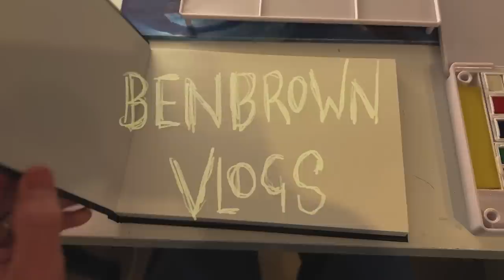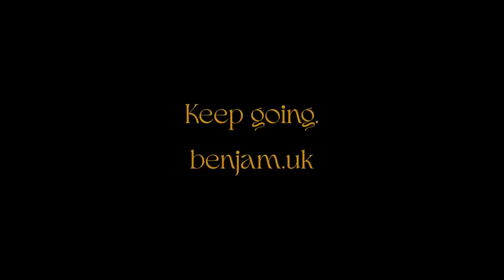New DJI MINI 3 - Test Flights (and vlog)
Music

My Spotify Playlist with all the music I use!

MB01ZM2YLPOBFVM